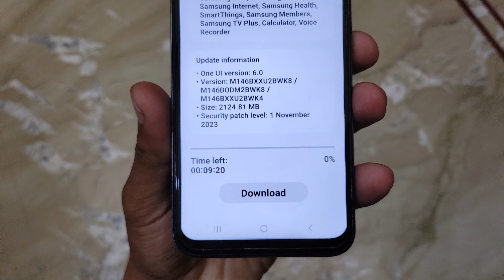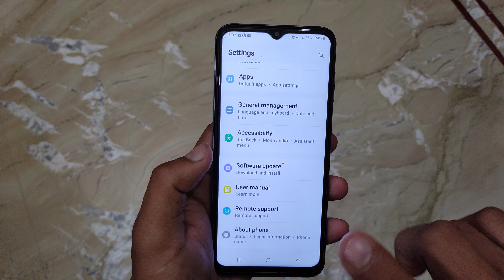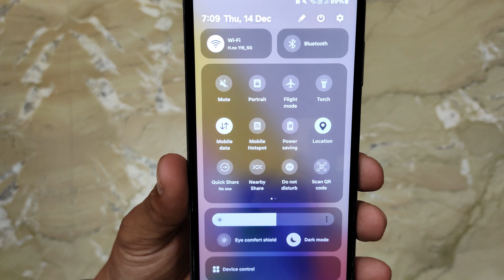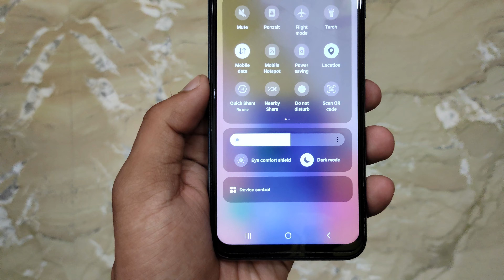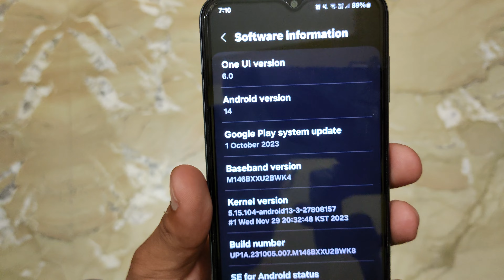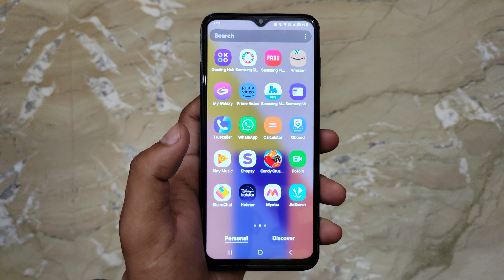SAMSUNG M14 ONE UI 6.0 (Andriod 14) UPDATE 😮😮😮 | BIG UPDATE 😮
Hi
We are OnSight Tech here to show you about the latest update that has been released in SAMSUNG GALAXY M14 this is the update of ONE UI 6.0 with Android 14 if you want to know everything about the features of this update stay tuned to know all the details.